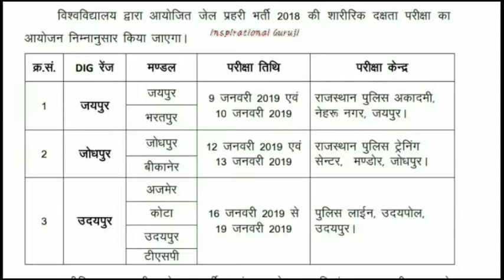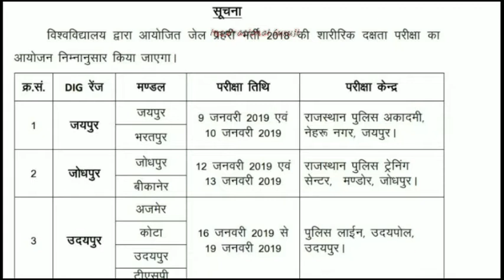राजस्थान जेल प्रहरी physical Date|| CHECK NOW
Plz do